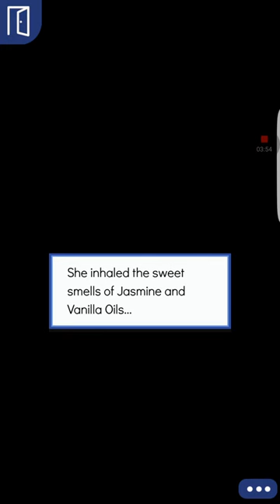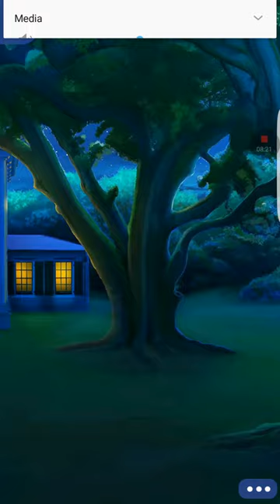Emerald episode 6